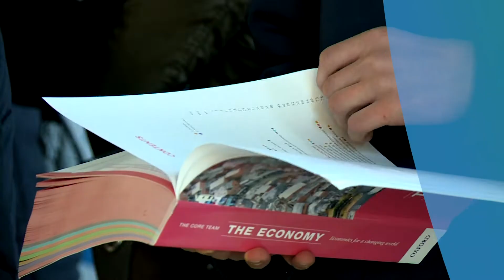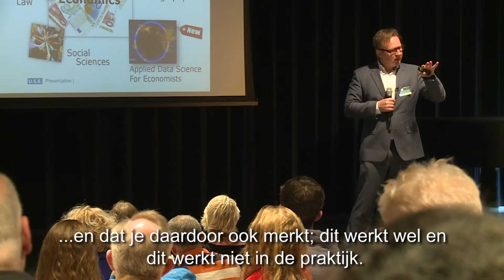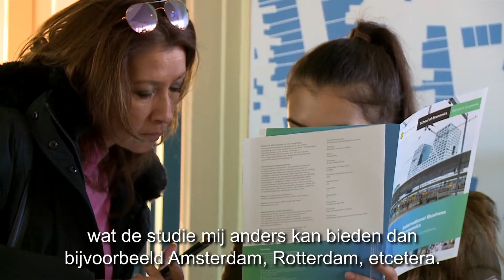Economics and Business Economics studeren aan de Universiteit Utrecht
Utrecht University School of Economics (U.S.E.) offers a three-year Bachelor's programme in Economics and Business Economics. Watch this video and see what students like about U.S.E. and the Bachelor's and honours programme.